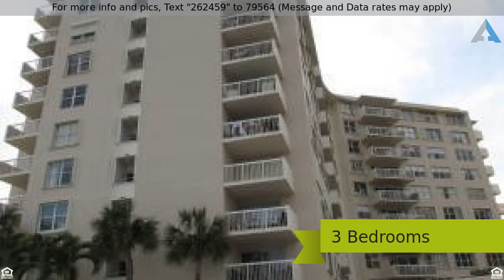$3,600 - 2600 N Flagler Street, West Palm Beach, FL 33407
Condo/Coop - West Palm Beach, FL

This beautifully furnished, spacious 3 bedroom, 2 bathroom condo apartment is available for your stay in West Palm Beach. Located on Flagler Drive on the intracoastal side, this unit boasts lots of light and beautiful water views from the bedrooms, living room and balcony. Looking for a home away from home, look no further, we have the perfect place for you. We offer a comfortable queen size bed in each room and a sofa bed in den (or optional 3rd bedroom). The rental includes cable TV, Wi-Fi, linens, towels, etc. Convenient locations, just minutes away from the heart of West Palm Beach, Clematis St., City Place, restaurants, airport, and the beaches on Palm Beach.